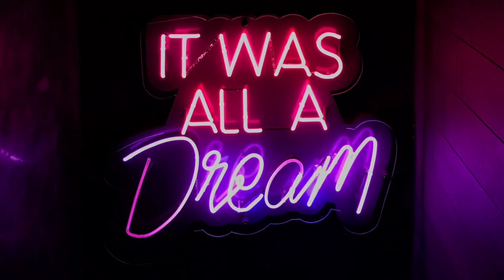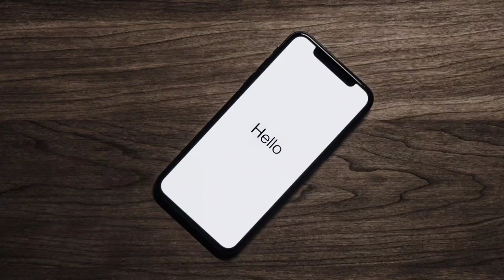Hindi Love Story|Hindi Podcast|Love,ex ya fareb final part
hindi love story|hindi podcast|love, sex ya fareb@kahanikaar

yeh kahani hai pyaar ki,ishq ki, mohabbat ki, junooniyat Ki.
hindi stories#YouTube#trending#stories in hindi#hindi kahani#hindi kahaniya#hindi story#hindi kahaniyan#Audio podcast#Hindi audio books#audio books in hindi#Hindi kahani#Hindi audio kahaniyaan
readers book club#Hindi suspense story